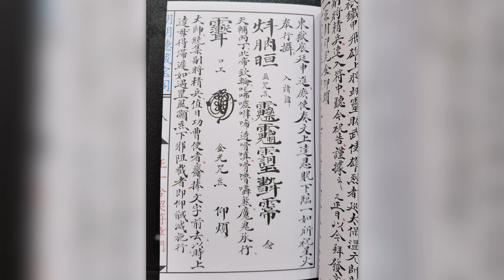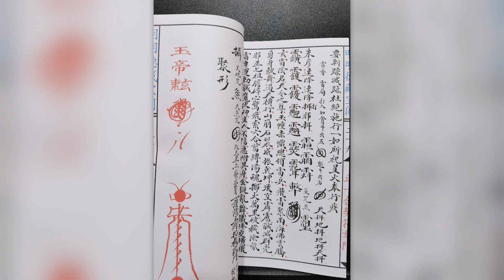法本《正一合契符章門》道教各派法本系列书籍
视频是法本《正一合契符章門》 部分内容